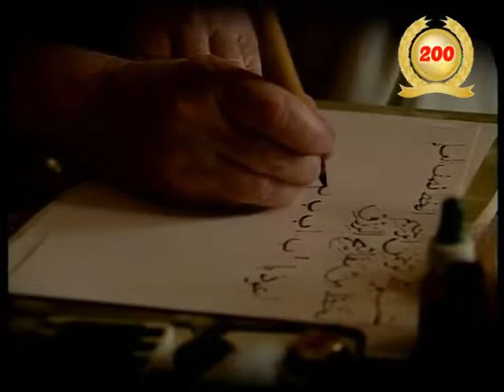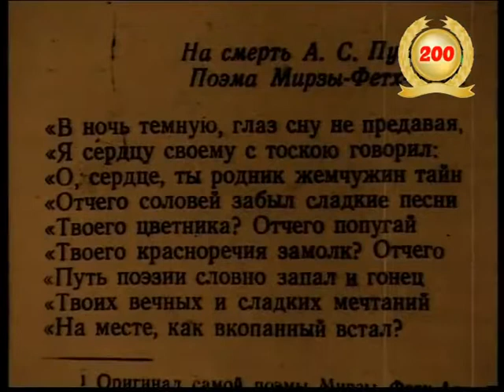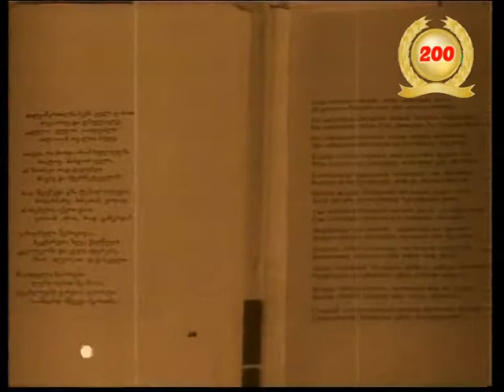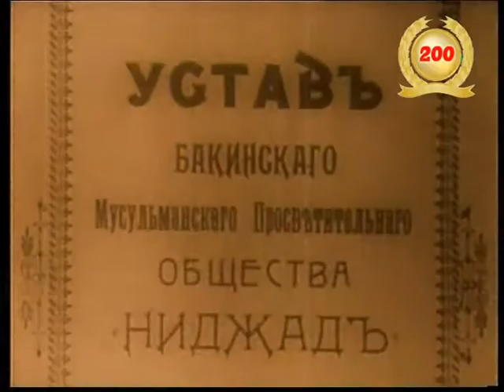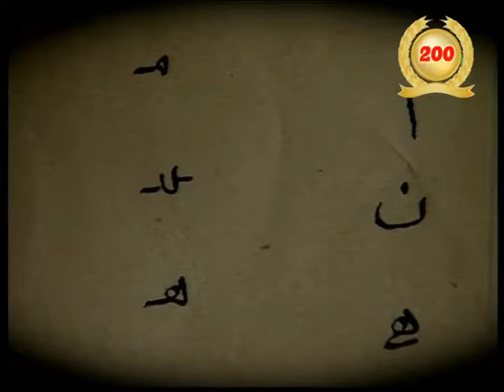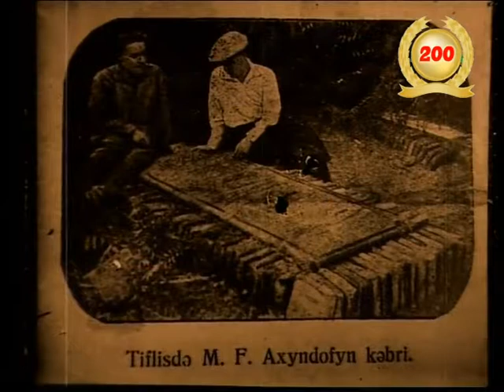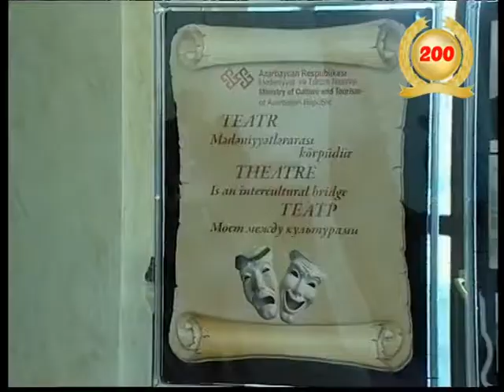Mirze Feteli Axundzade | Belgesel